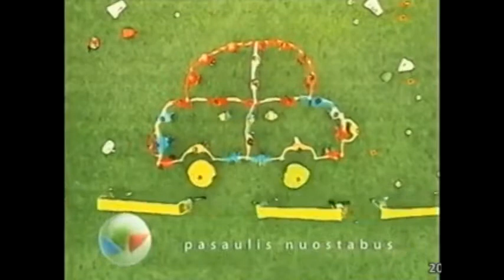The Entire LNK Ident History (FIXED)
Original video by Tobiasz Wachowiak (a.k.a. Archiwum RTR), improved by Danielius Paulavičius without any advertisements or channel trailers.
Recorded and putted by me from earlier years.